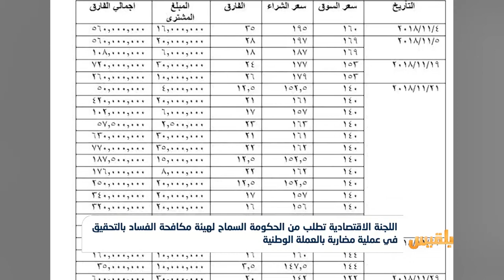اللجنة الاقتصادية تطلب من الحكومة التحقيق في عملية مضاربة بالعملة الوطنية| تقرير: عبد الرقيب الأبارة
طلبت اللجنة الاقتصادية من الحكومة السماح لهيئة مكافحة الفساد بالتحقيق في ما أسمته عملية فساد في محال وشركات الصرافة.
وفي مذكرة بعثها رئيس اللجنة الاقتصادية حافظ معياد إلى رئيس الحكومة، طالبه بالسماح لهيئة مكافحة الفساد بالتحقيق في عملية تلاعب بالعملة الوطنية، وشبهات قوية بوجود عملية فساد واسعة النطاق حدثت خلال شهر نوفمبر الماضي.